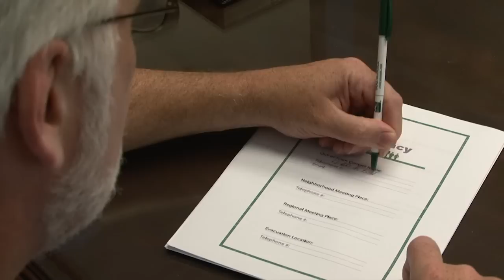En Español - Winter Weather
Todos necesitan estar preparados para el clima severo.